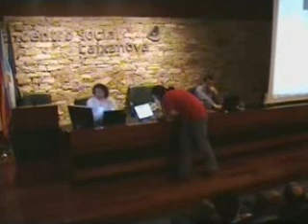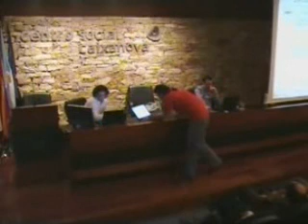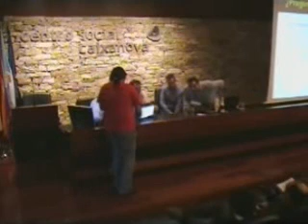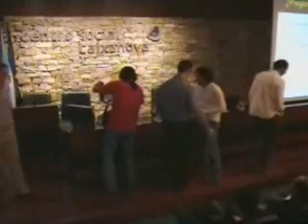Up To Secure 2009 [Vigo] - MetaShield Protector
Presentación de Chema Alonso, Microsoft MVP Enterprise Security, de Informática64 sobre riesgos de seguridad con metadatos. La charla habla de soluciones y MetaShield Protector

Informatica64
Ponente: Chema Alonso